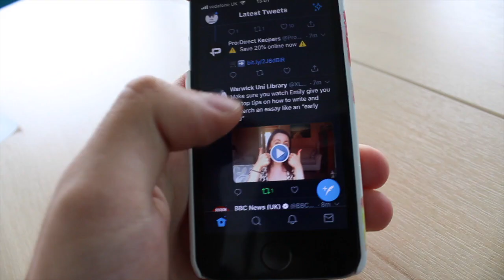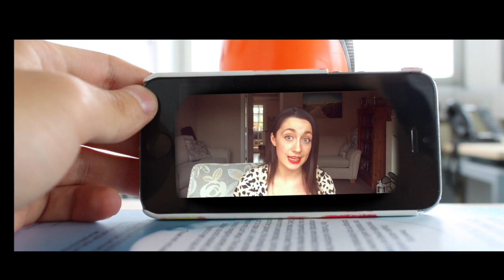Find your Research Superpower - "The Early Bird"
Third year student, Emily studying English and German shares their approach to essay research and their tricks and tips for success.

To get support with your research you could try:
Contacting the Library’s Academic Support Librarians for one to one advice on your research